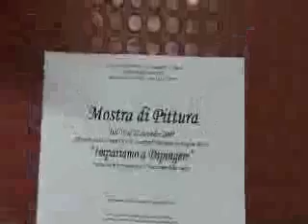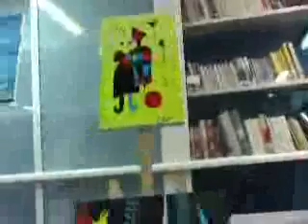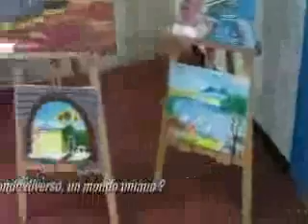Corso di Pittura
Attività della scuola pubblica , quella che la riforma Gelmini colpisce al cuore  e impedisce di svolgere .
La  Mostra " Napoli nel tempo " è la riproduzione degli allievi che hanno partecipato al Corso di pittura " Impariamo a Dipingere" Progetto " Scuole Aperte" -Le opere sono visibili  nell'auditorium della scuola del.Liceo Scientifico " R. Caccioppoli"Napoli.